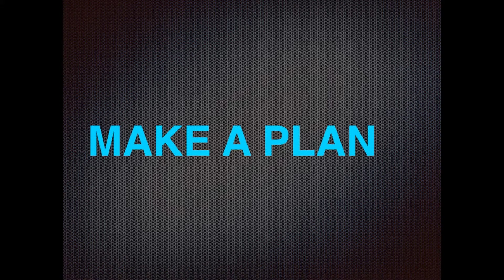The power of Words and YOUTUBE editor.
WORDs, The Power of Words

When we Speak , the words that come out of are mouth can be LIFE or Death.

You can Bless or Curse with your mouth.

Most People Don't realize the words they speak about them selves also can cause life or death in you own life!

When you speak words they are LIFE to your Soul!

We all need to focus on the good and start speaking more LIfe into others.

Lets start today, and offer Life to others.

WORDS are LIFE

0:09 The power of Words and YOUTUBE editor.

0:11 SPEAK LIFE

0:13 You Have The

0:16 Power

0:18 Don’t Give

0:21 Up

0:23 LIFE is

0:26 Going to Change

0:28 Fear Not

0:31 HAVE FAITH

0:33 Trust your self

0:36 Follow YOUR Dreams

0:39 START today

0:41 MAKE A PLAN

0:43 Then Daily Take

0:45 ACTION

0:49 You Will Get there

0:51 SPEAK LIFE

0:56 SPEAK LIFE

Why did I  pick these words, the Words in this Video can bring you hope and LIFE. Any any time you can change your life. All you have to do is , Decide your going to change, then dream, set a goal , then make a plan, and then Take Daily Action to get to your goal.

WORDS can be a Blessing or a cure,

Chose to be a blessing to others.

The Audio is via YOUTUBE Editor, thanks YOUTUBE.